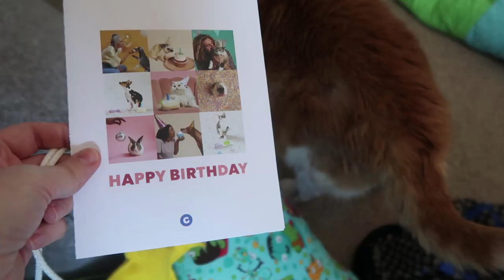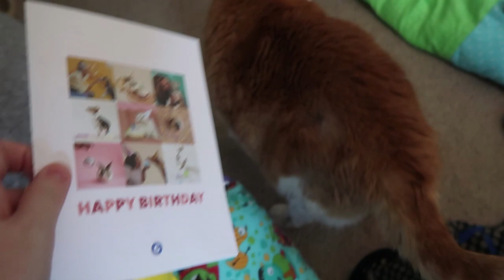Butters feels good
Butters had a little bit of a frisky morning.